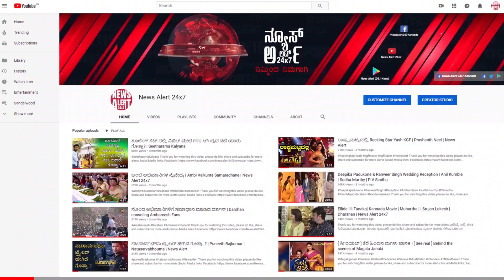ಗ್ರೇಟ್ ಎಸ್ಕೇಪ್: ಆಯಸ್ಸು ಗಟ್ಟಿ ಇದ್ರೆ, ಯಾರೇನೂ ಮಾಡೋಕಾಗಲ್ಲ.. | NewsAlert24x7